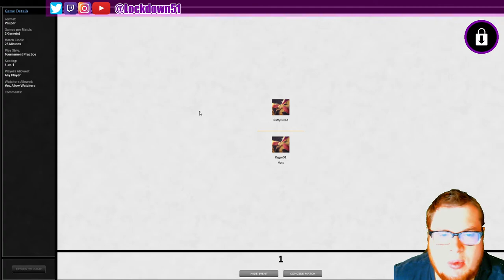MULLIGAN TO NOWHERE! - Naya Slivers VS U/W Acid Trip - PAUPER - MTGO League Practice